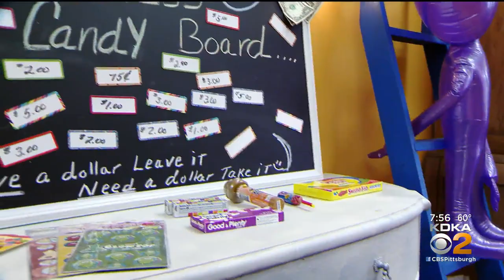Candy Store In Mars Bringing Joy To Community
A new candy store is bringing joy to a community in Butler County